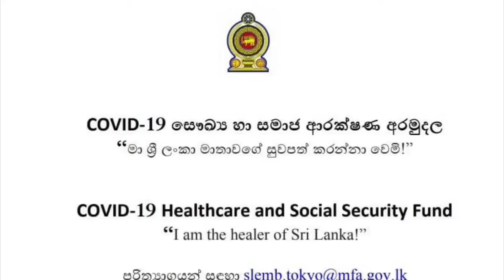Covid-19 සෞඛ්‍ය හා සමාජ ආරක්ෂණ අරමුදලට ජපානයේ ශ්‍රී ලාංකික ප්‍රජාවෙන් රුපියල් මිලියන 9ක පරිත්‍යාගයක්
"Covid-19 සෞඛ්‍ය හා සමාජ ආරක්ෂණ අරමුදල"
"මා ශ්‍රී ලංකා මාතාවගේ සුවපත් කරන්නා වෙමි"
"Covid -19 Healthcare and Social Security Found"
"I am the healer of Sri Lanka"

ජපානයේ ජීවත්වන ශ්‍රී ලංකා ප්‍රජාව විසින් Covid-19 සෞඛ්‍ය හා සමාජ ආරක්ෂණ අරමුදල වෙනුවෙන් කළ පරිත්‍යාග අද දින වන විට

Sri Lanka Association In Japan ¥1,000,000

Sri Lanka Automobile Exporters Association in Japan ¥1,800,000

Sri Lanka Business Council In Japan
¥1,250,000

Sri Lanka Assocciation Central Japan ¥595,000
Kobe Motor Company ¥500,000

Total Amount of Donated (Until April 14,2020)
 ¥5,145,000=Rs.9,142,657( අද දින රේට් එක අනුව)

ජපානයේ ජීවත්වන ශ්‍රී ලාංකිකයින් වශයෙන් ජපානයේ සියලු
සංගම්වල ප්‍රධානින්, සාමාජිකයින් සහ පෞද්ගලිකව පරිත්‍යාග කළ සියලුම දෙනාට ස්තුතිය පුද කරමු.

🇱🇰❤️🇯🇵අපේ ශ්‍රී ලාංකිකයින් ලෝකයේ කොහේ සිටියත්
එකතුවන ජාතියක් කියා හදවතින්ම ඔප්පු කල ශ්‍රී ලාංකික ඔබ සැමට අපගේ විශේෂ ස්තූතිය❤️🙏🇯🇵❤️🇱🇰🌸

තවද ඉදිරියටත් ජපානයේ සිටින ඔබටත් හැකි උපරිමයෙන් දායකවන මෙන් ඉල්ලා සිටින අතර පරිත්‍යාගයන් සදහා අප තානාපති කාර්යාලය සමග එකතු වන්න. 🙏